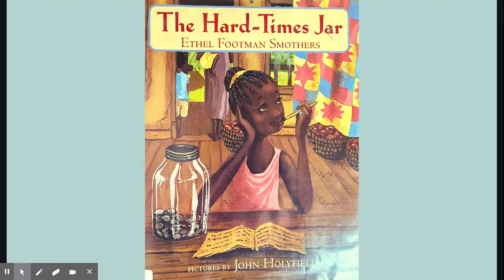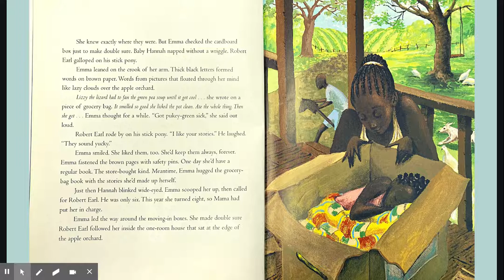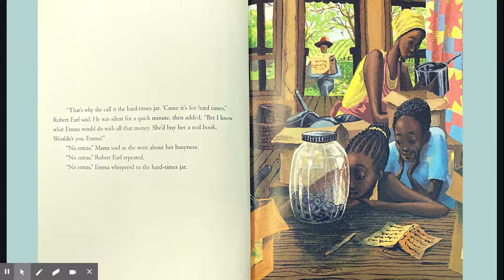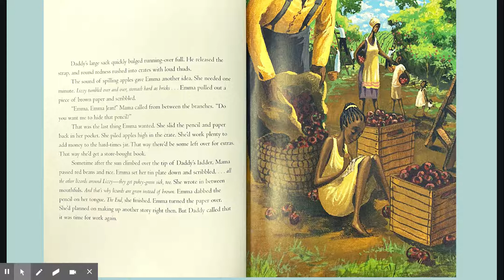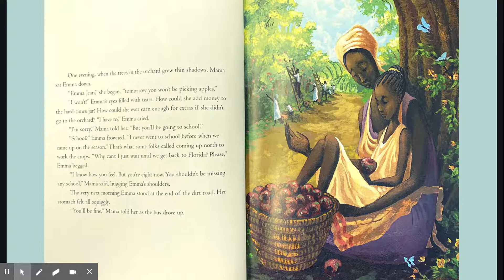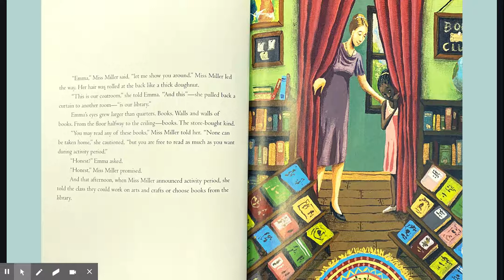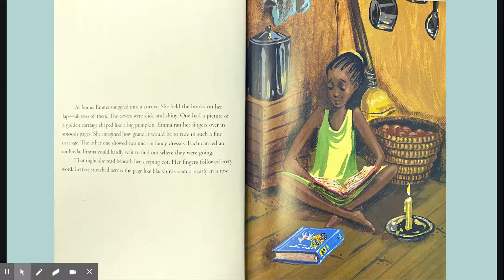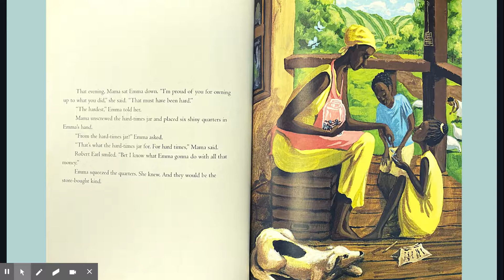The Hard Times Jar Presentation - New London County 4-H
Hello 4-H Explorers Families! Join Stacey Burt of Ledyard Public Libraries for a presentation of The Hard Times Jar.